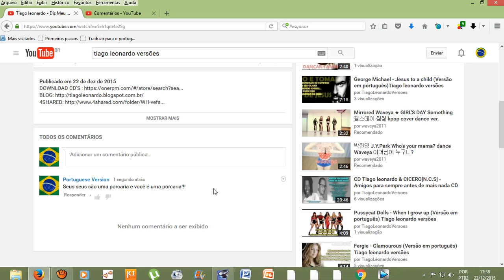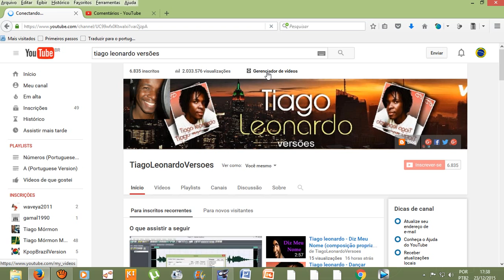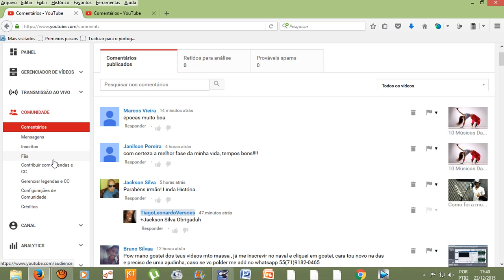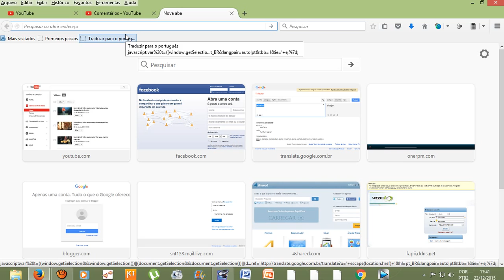Como oculta todos comentários de alguém nos seus vídeos no youtube?